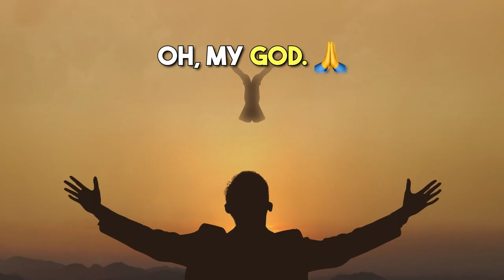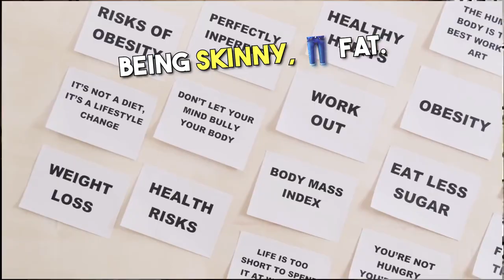Hilarious Test: Can You Keep a Straight Face?